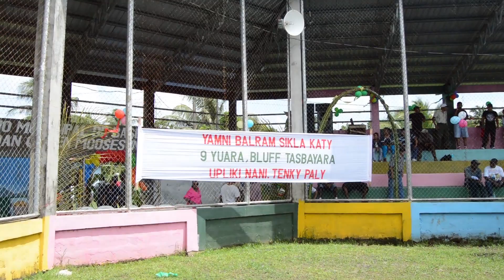Caribe Sur; Celebran Día Internacional de los Pueblos Indígenas con fiesta llena de cultura